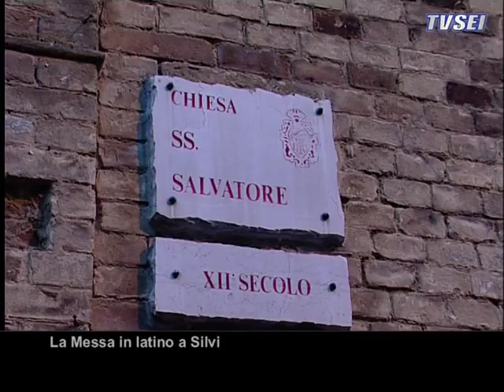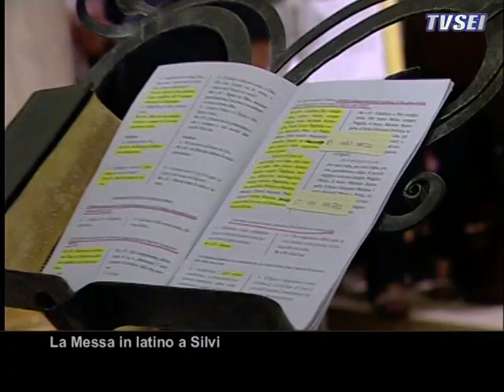La Messa in latino a Silvi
Ieri sera i fedeli di Silvi sono tornati idealmente nel passato con la celebrazione della messa in latino. Il tutto nella chiesa del Santissimo Salvatore.